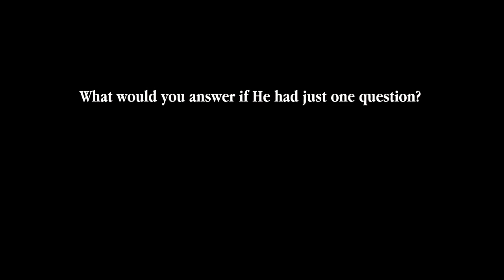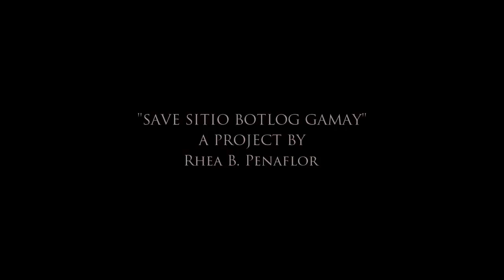Humans of Iloilo Music Video Tribute on 1st Typhoon Yolanda Anniversary